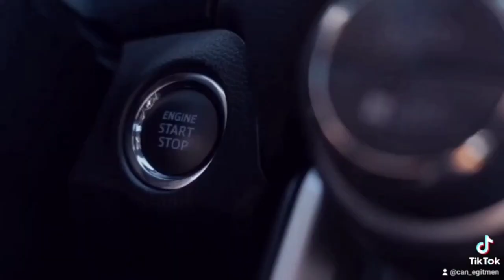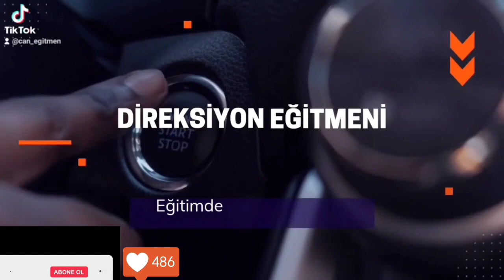OVACIK DİREKSİYON EĞİTİM ALANI L PARK ESRA HANIM